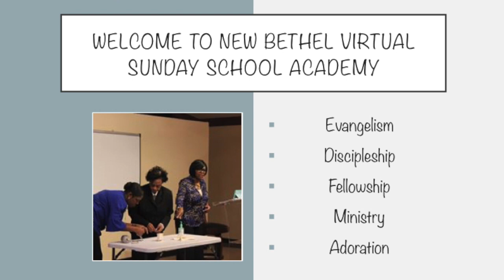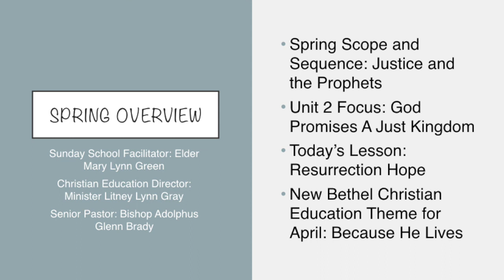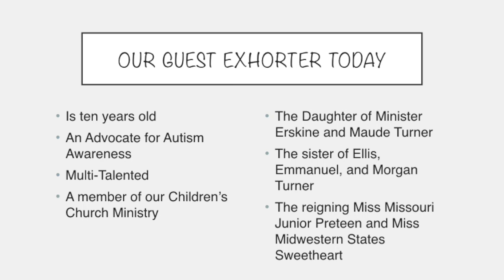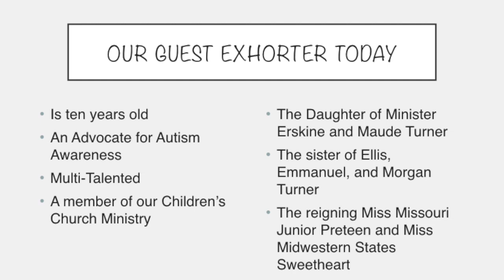New Bethel Church KCK Virtual Sunday School - "Resurrection Hope" with Special Guest, Mariah Turner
This lesson was prepared by Eld Mary Green and special guest, Mariah Turner, to embrace the call to proclaim the death, burial, and resurrection of  Jesus Christ despite ridicule or resistance. By doing this, we can gain greater revelation on the attributes of Hope. Mariah shares how Jesus' resurrection has helped her, even at the young age of 10, remain hopeful in life.